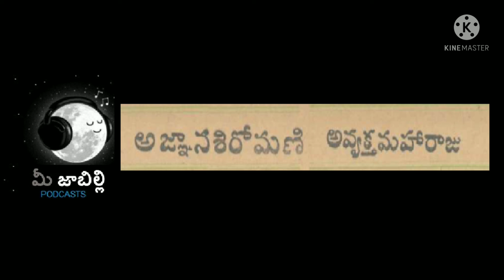Jaabilli | Agyaanashiromani Avyakthamahaaraju (అజ్ఞానశిరోమణి అవ్యక్తమహారాజు) | Jaabilli Podcast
In this video I am going to share with you beautiful story from Chandamama Kathalu.